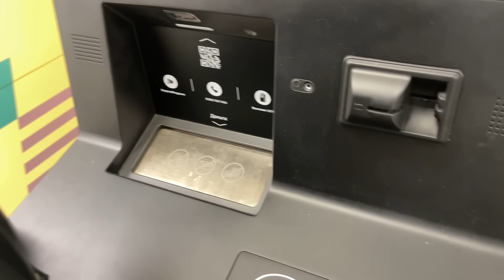Я в Крыму, хоть и НЕ могу ПРИЙТИ В СЕБЯ. Мои первые впечатления об изменениях в Крыму.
Встретимся в Симеизе!